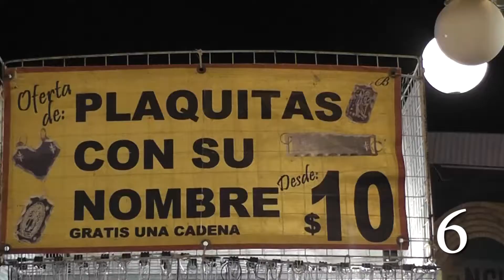9 maneras de gastar un dólar en Expomex